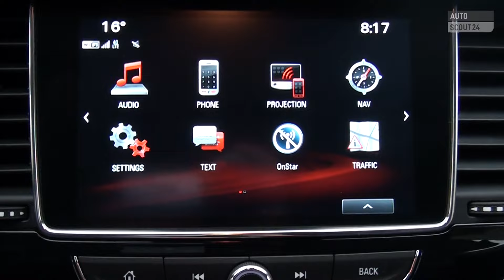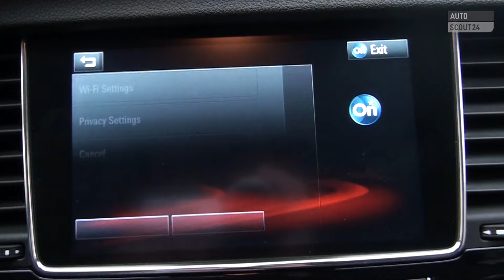AS24 Opel Mokka X (2016) im Test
Die erweiterte Bezeichnung ändert nichts an den bekannten Qualitäten des Opel Mokka. Auch als Mokka X bleibt der kleine SUV ein komfortabler und treuer Begleiter.